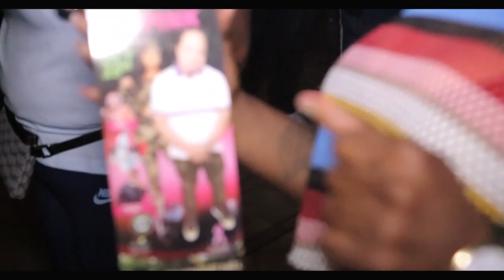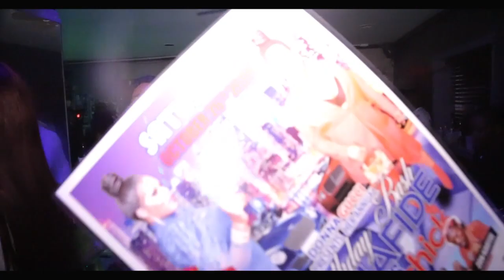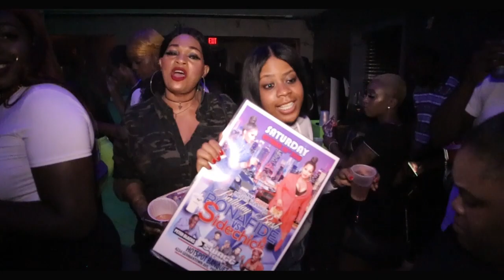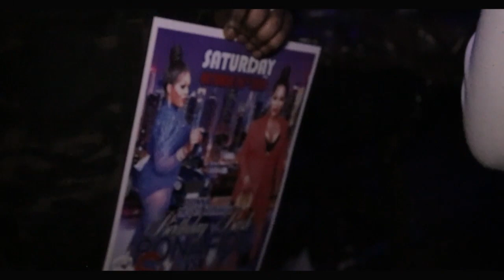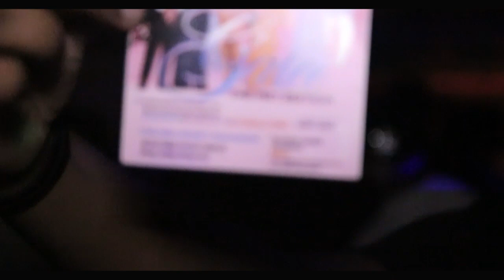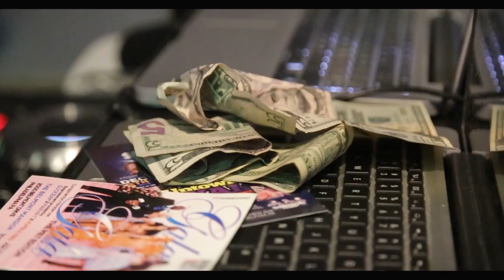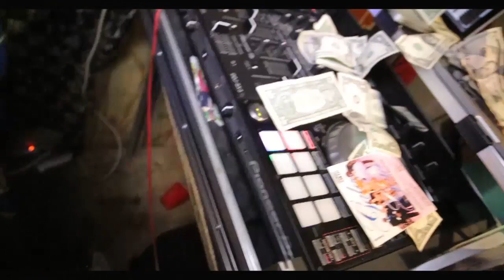End of summer fish fry 2019